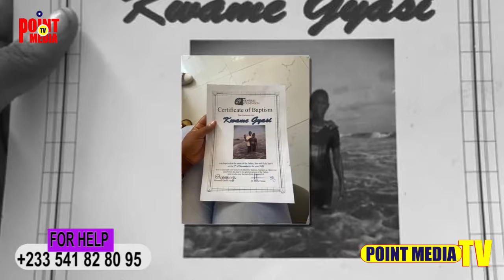Mr. Gyasi Finally return from Rehab, Mr. Gyasi give details about Isabella escape from Rehab.